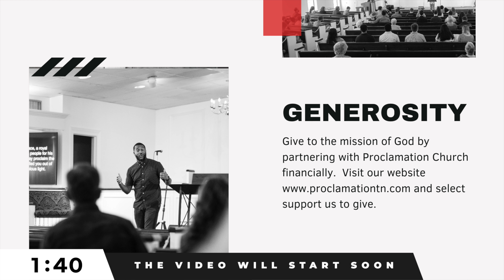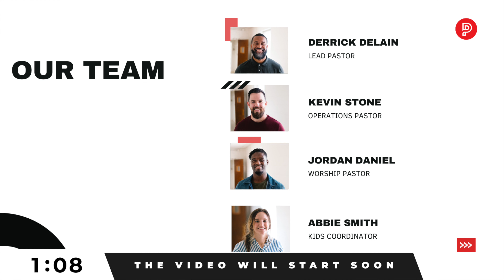Stretched Thin - Abuse | Derrick DeLain | Proclamation Church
Join us for our new series entitled "Stretched Thin", as we look at what scripture has to say about depression, anxiety, guilt, trauma/abuse, addiction, and freedom.

- Proclamation Church is a new plant in Nashville Tennessee.  Proclamation Church exists to glorify God and make disciples of all people. We want to do this by proclaiming the love of Jesus so that people will follow Him, seek to be known by Him, and ultimately make Him known in Nashville and around the world.  Proclamation Church was planted from The Summit Church in the Raleigh-Durham region of North Carolina.